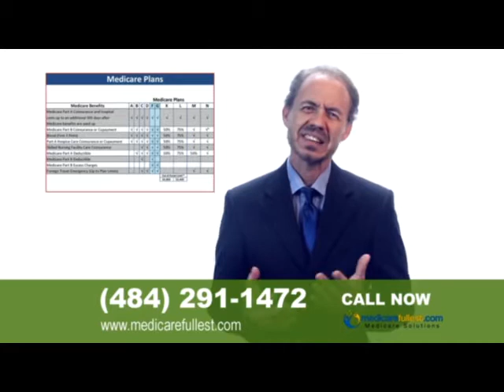Fibber McGee and Molly The Trailer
The Trailer

The pilot episode of this series.

After discovering that their car can't hold all the luggage they've packed for vacation, Fibber decides to buy a trailer for their trip. A silver-tongued salesman convinces McGee to buy the most expensive model on the lot and, after Molly finds out the cost, Fibber is forced into the role of Salesman to get rid of the white elephant.